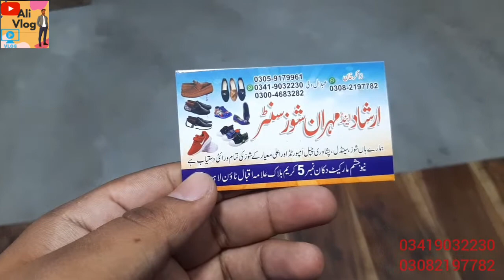imported shoes wholsale market in Lahore||Trendy Latest Articles Imported Joggers Master Quality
imported shoes wholsale market in Lahore||Trendy Latest Articles Imported Joggers Master Quality|lahore